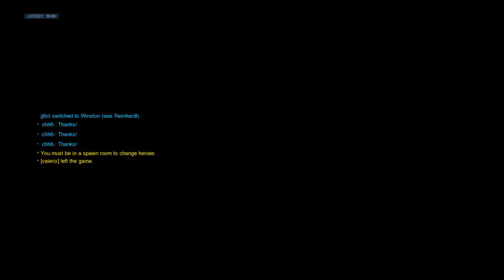Overwatch: Origins Edition_20200416002644